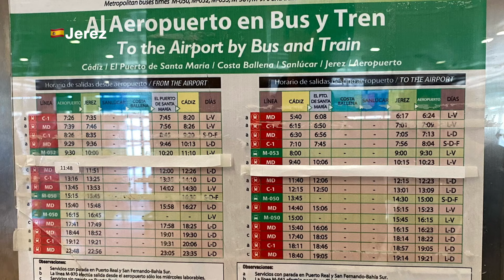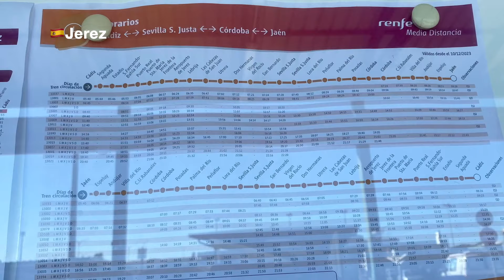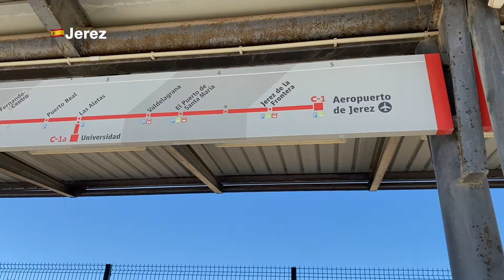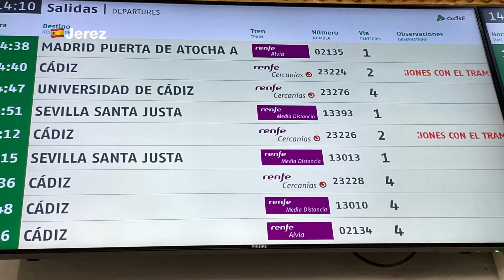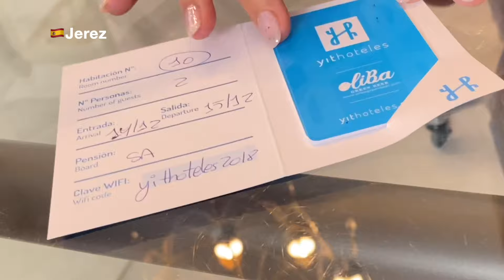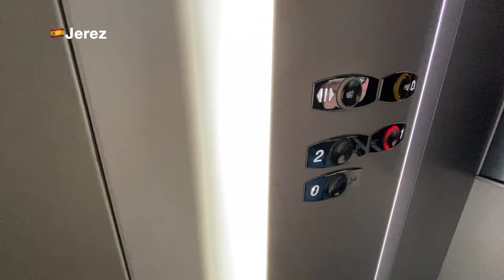🇪🇸冬のアンダルシア旅行②いきなりトラブル⁉️ヘレス空港から市内へのアクセス・アンダルシアらしいホテルに宿泊・ちょっと今までとは違う⁉️難易度高めなカディス県・スペイン旅行・Jerez・Cadiz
【字幕】2023年12月　中年夫婦の旅　9泊10日でスペインのアンダルシアを巡ります
ヘレス、アルヘシラス、セウタ、ジブラルタル、カディス、アルコスデフロンテーラ

ブログ⇩アンダルシア周遊のまとめ(交通機関・アクセス・グルメ・観光・ホテル）